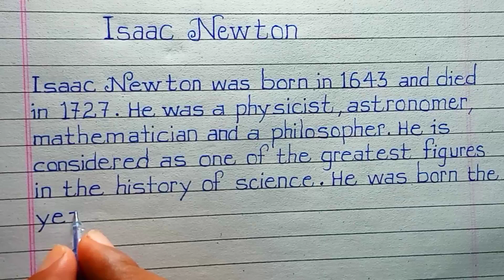Isaac Newton Essay in English || handwriting || paragraph writing